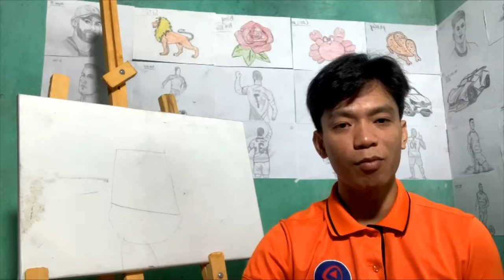Nhật Ký Miền Tây | Hướng Dẫn Vẽ Đồ Vật Đơn Giản Bằng Bút Chì: Áo cộc